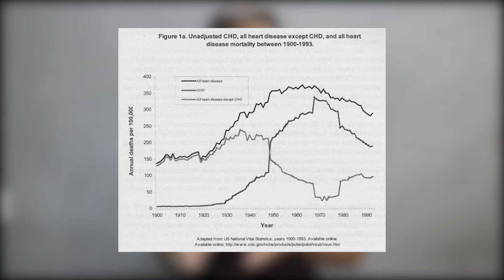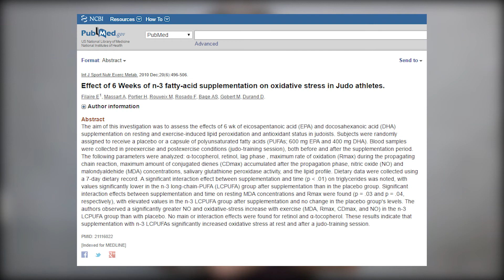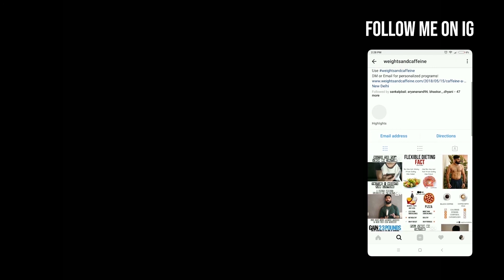"Heart friendly" Polyunsaturated fats | Why you should avoid polyunsaturated fats